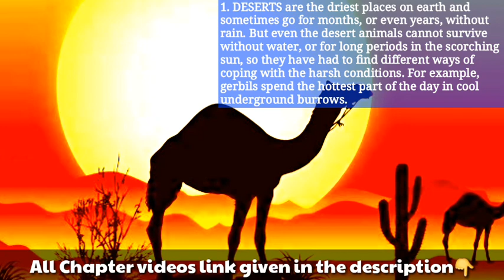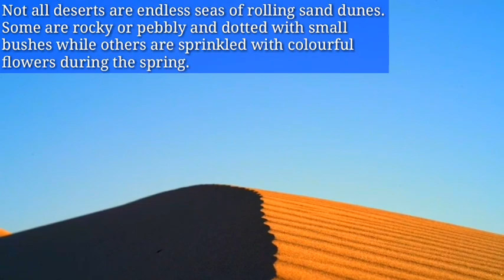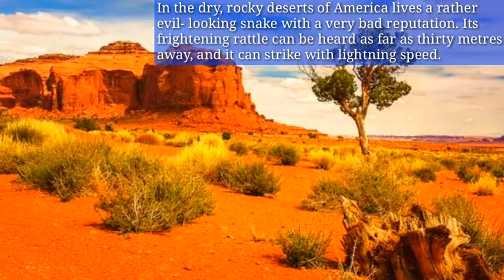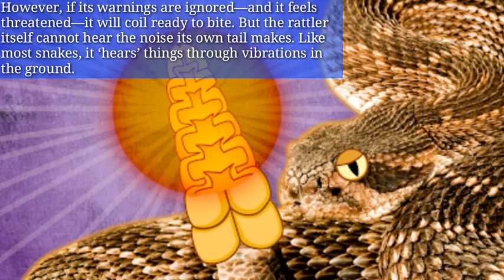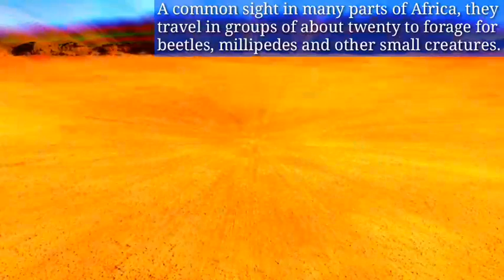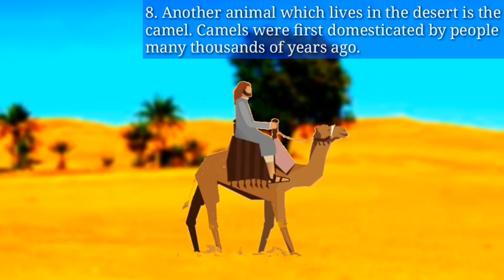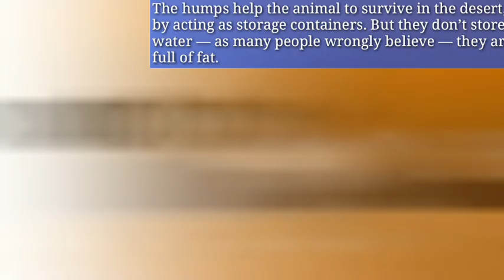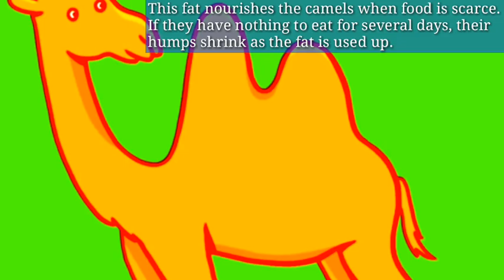Desert Animals Class 6 || Class 6 English || हिंदी मे || Animated Video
NCERT Class 6th English Book Honeysuckle Chapter 9 Desert Animals{Animated} detail explanation By Deepa Arya | LEARN EVERYTHING
Viewers, See My other videos on class 6th English books & Stories :-

             🙏LEARNEVERYTHING🙏